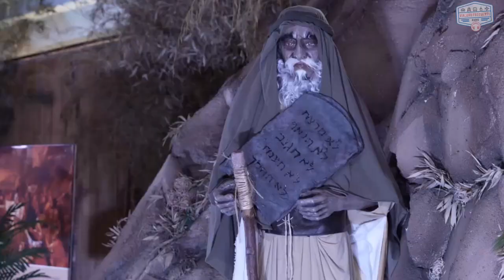Fiesta Nacional de la Navidad: donde la diversidad se celebra bajo el calor misionero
Y como el espíritu navideño ya empieza a llenar el aire, nos adelantamos a la Fiesta Nacional de la Navidad del Litoral en Leandro N. Alem, Misiones.  Este evento único une culturas, tradiciones y credos, iluminando el alma con desfiles vibrantes, espectáculos y un predio repleto de creatividad. Una Navidad diferente, donde la diversidad se celebra bajo el calor misionero.

Bienvenidos a ⁠Viajero Frecuente⁠
Conduce: ⁠Gabriela Jatón

Buena info para tus viajes:
Alojamiento en Tafí del Valle, Tucumán: ⁠CABAÑAS PAQARINA - Entre el cielo y la tierra⁠
Alojamiento en Carpintería, San Luis:⁠ CABAÑAS PUNTO SERRANO⁠
Turismo receptivo en Puerto Madryn, Chubut: ⁠⁠ANIMAL TRAVEL
Rentadora de Casillas Rodantes: ⁠HOSPEDAJE SOBRE RUEDAS⁠
Para viajar seguro:⁠ RIO URUGUAY SEGUROS⁠
Una fábrica de casillas rodantes: AVENTURA RODANTE⁠ Fábrica de Minirodantes⁠
Alimento para Mascotas: NUTRIBON
Alojamiento en Villa Gesell: HOSTERIA LAS MUTISIAS
Ir a ver a la Fórmula 1 : WONDERLUST TURISMO
Programa de Beneficios: COMUNIDAD VIAJERA
Encontrá todas las novedades sobre viajes en  ⁠VIAJERO FRECUENTE RADIO ⁠